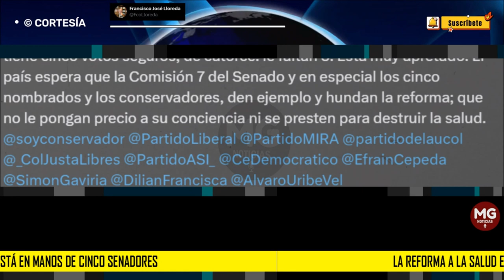ALERTA FRANCISCO JOSÉ LLOREDA ⚠️ La reforma a la salud está en manos de cinco Senadores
La reforma a la salud está en manos de cinco Senadores (Miguel Ángel Pinto, Liberal; Norma Hurtado, U; Berencine Bedoya, ASÍ; Beatriz Ríos, Colombia Justa y Libre y; Ana Paola Agudelo, de MIRA).
post FRANCISCO JOSÉ LLOREDA